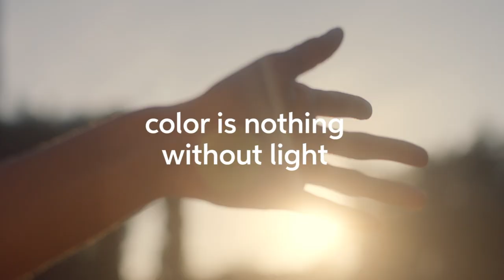Introducing Illuminage - The Most Luminous Balayage | Wella Professionals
Are you ready to take balayage into the light? Meet illuminage, a new luminous balayage created by master of blonde and Wella Professionals Global Ambassador, Romeu Felipe.

Light changes what we see and how we feel, so as creatives and colorists we worship natural light and fuel our creativity with it. Illumina Color from Wella Professionals has always captured light’s magic, so now we are bringing the classic balayage into the the light.

Illuminage is the most natural, luminous balayage, that creates a luxe feel with seamless transitions and sheer reflections. Don’t just color hair, illuminate it.

Keen to find out more tips and tricks and blonde hair color ideas? Subscribe to the Wella Professionals channel for the latest hair trends and tutorials and we'll notify you every time we upload a new video Sign up to E-Education to discover our new educational platform and online seminars